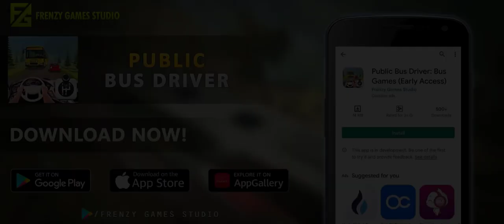Public Bus Driver: Bus Games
Public Bus Driver: Bus Games By Frenzy Games Studio
Do you like to play coach bus parking and bus simulation games? If yes then welcome to the public transport simulator 3d bus game. Drive the city bus simulator 3d to pick up the passengers from a bus stop and drop them at another bus stop to become the extreme coach bus driver 3d in a realistic bus simulator. This city bus driving 3d simulator is one of the best buses for long journeys. In this coach bus simulator game, you can transport the passengers through city, highway, and uphill offroad tracks. While on the hill-climbing drive a public coach carefully, pick and drop the passengers because the tracks are narrow and curvy.

Buckle up your seat belt and start the engine of highway coach to show off your driving skills by transporting passengers in a modern bus driving game. Drive a bus like a pro bus simulator driver and don't hit with other AI cars on traffic roads. The modern coach bus simulator is a fun crazy bus that is designed for those lovers who love to play the bus games offline.

City coach bus simulator 2022 and euro bus gives the chance to transport passengers and parking the bus through easy and hard parking modes to become the bus parker 3d. In parking modes, reach a bus simulator ultimate at your destination without any collision, hurdles, and other parked vehicles on your way. Coach bus driving is smooth and addictive gameplay to make you a legend of city bus driving games.

Uphill bus drive is the most addictive and challenging game. Drive different coaches to park them on snowy offroad impossible tracks and hill stations. You have played many local bus games and free bus driver games, but this uphill bus driving 2022 game is full of thrill and multiple challenging missions. It's time to play bus games 3d to complete all tasks that are given to you. Your duty is to transport tourists to different areas of offroad hill stations like bus stations and parking areas. New games are the only option for you to want the experience of a driver in real bus games. Let's play the best games of bus driving games.

Features:
- It's Free and no internet is required
- Realistic city bus driving
- Advance parking experience with multiple coaches
- Multiple driving and parking missions
- Uphill Off-road and city environment
- Adventurous & Exciting levels
- Pick and drop passengers
- Multiple camera views
- Realistic bus driving gameplay